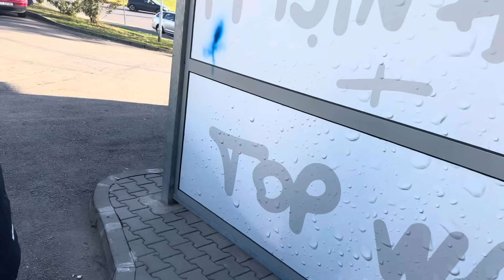Singura acasă: mâncare!